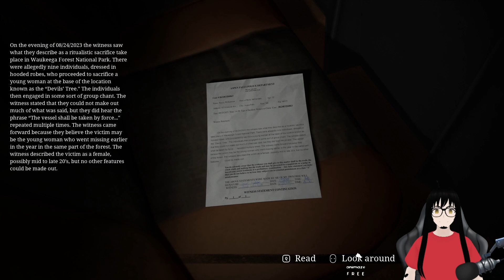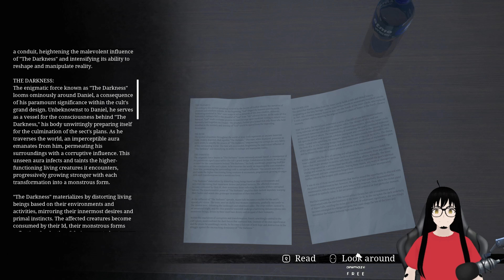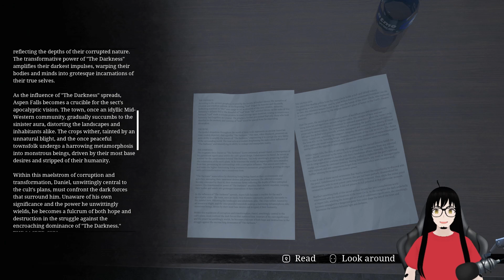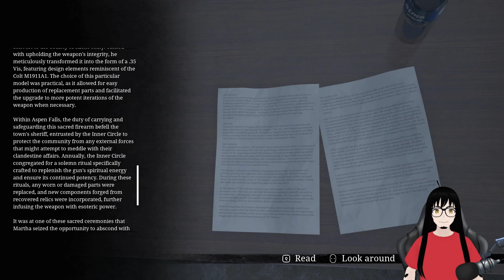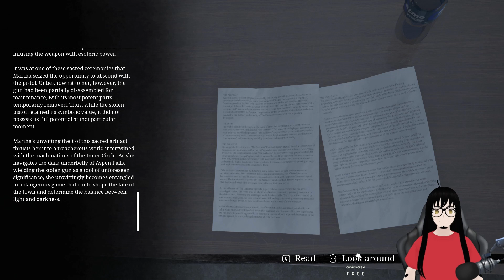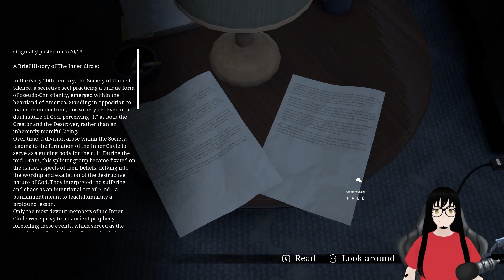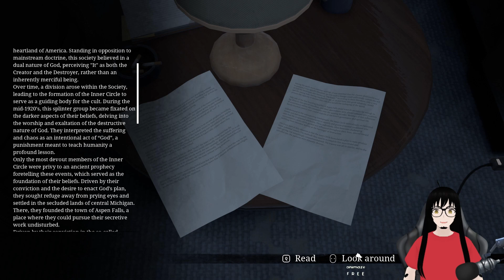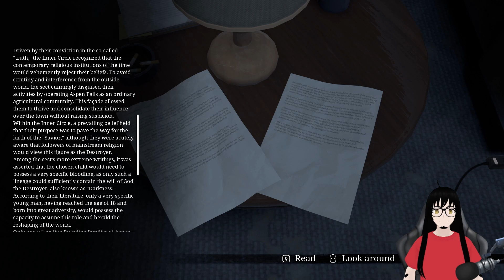Stray souls: Inner circle e altre rivelazioni Parte 2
Sempre piu' ombre emergono dal passato del nostro eroe. Chi era veramente nostro padre? E in cosa era coinvolta nostra nonna?